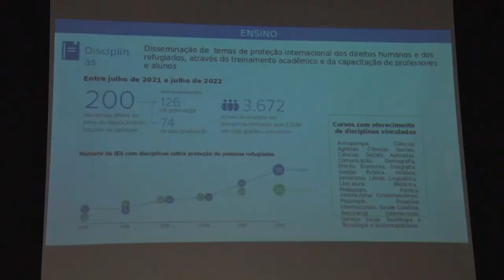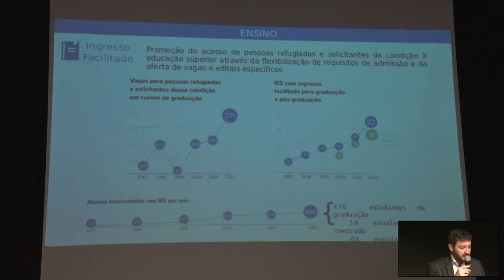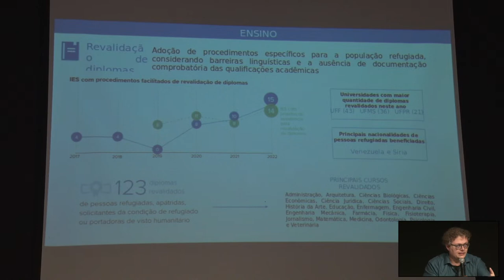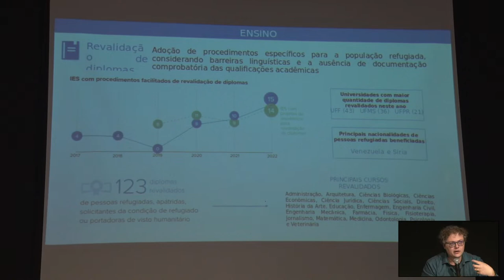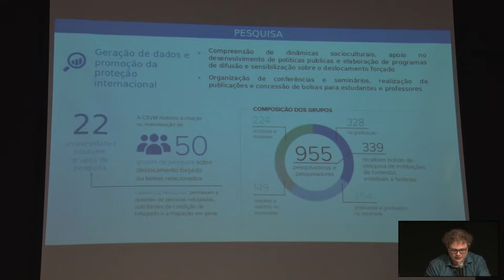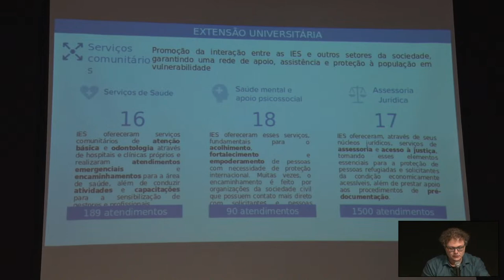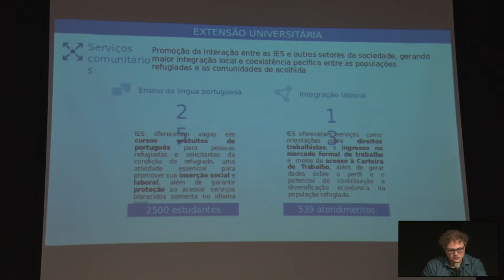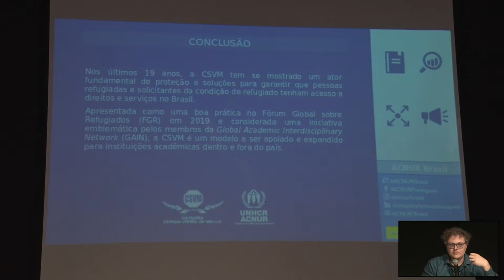XIII National Seminar of Cátedra Sergio Vieira de Mello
September 28, 2022 at 6:00 p.m.

Organized by the CSVM of the Federal University of Goiás, the XIII Sérgio Vieira de Mello National Chair Seminar has a dual purpose: to analyze the legacy of the main law that regulates refugee status in Brazil and to stimulate discussions on racism and xenophobia with refugees. We understand that the issues complement each other: it is necessary to rethink the main regulatory framework that regulates the lives of thousands of refugees, as well as the violence that these same people face. Protection and vulnerability. Inclusion and exclusion. We think that the approximation of seemingly disparate topics can stimulate critical thinking and reveal possibilities not yet explored.

Gestão de chat: Luisa Moreira Lage

Gestão do Canal UFG Oficial:
Henrique Moreira (Gerente de lives do Youtube UFG Oficial)
Laís Dias (Gerente de lives do Youtube UFG Oficial)